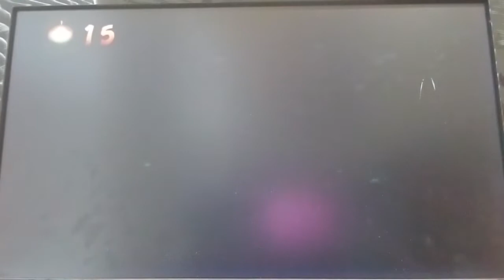Crash Bandicoot N. Sane Trilogy: Crash Bandicoot 2 Cortex Strikes Back- Part 9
Here's another episode of Crash 2 from N. Sane Trilogy, when we continued through the last area but first we did Totally Fly which was the easier version of Night Fight!

Afterwards, we did Pack Attack which it was like Rock It and then did Spaced Out which that level was like Piston It Away but with more BS! Luckily, I managed to get all boxes in all of those three levels but Spaced Out has to be the most annoying level in the game. The finale of this second game coming tomorrow!